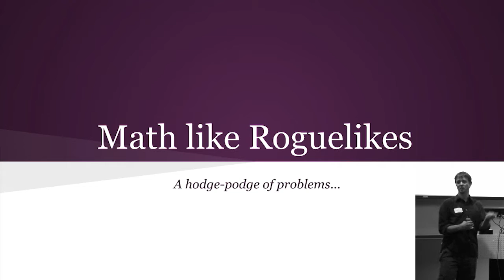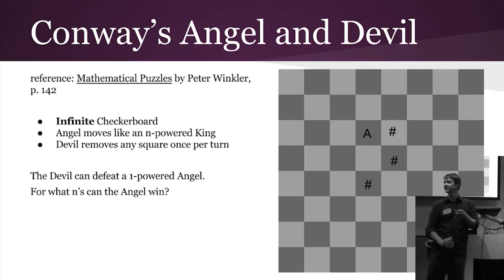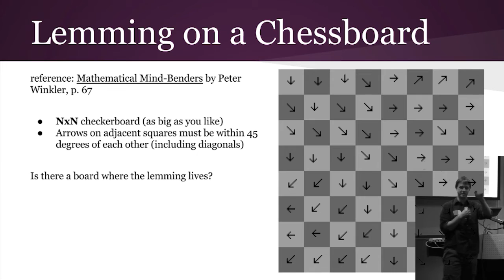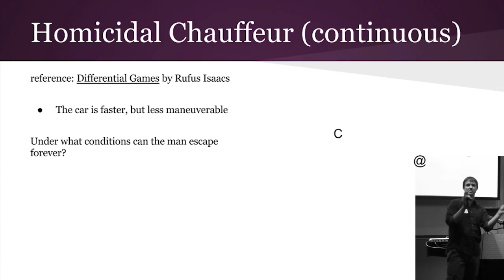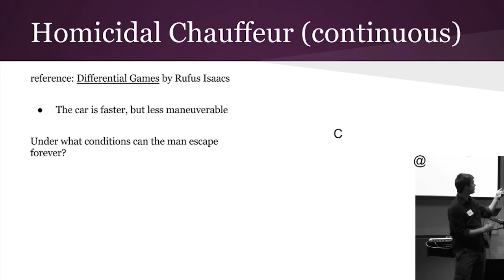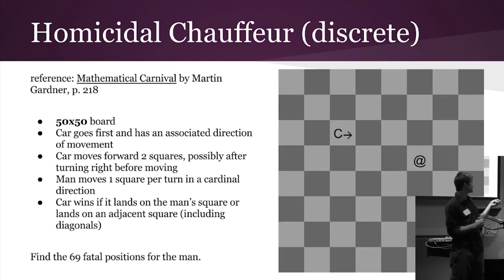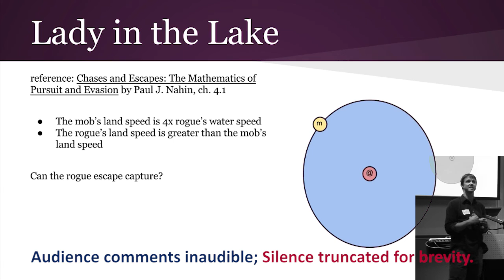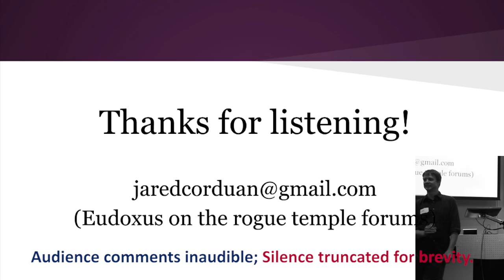IRDC US 2015 - Jared Corduan, Math-like Roguelikes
"This will be a hodge-podge of problems for your inspiration and amusement. No math background required."

Jared is a mathematician turned programmer and hobbyist roguelike developer.

IRDC US 2015 took place in Atlanta, Georgia on the 30th and 31st of May 2015.

Hugs + Kisses,
Logo